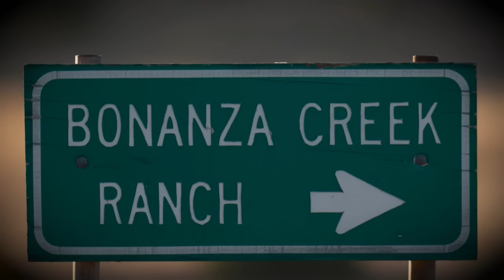Live Rounds on the 'Rust' Film Set: Baldwin Movie Shooting Trial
Friend of HalynaHutchins joins Court TV and evidence of live rounds on the set of 'Rust' are examined. The state has rested their case-in-chief against HannahGutierrez in the BaldwinMovieShootingTrial.